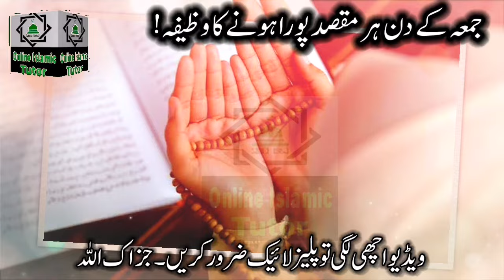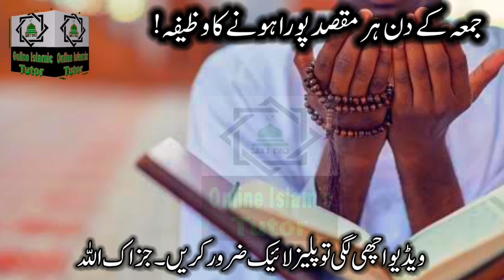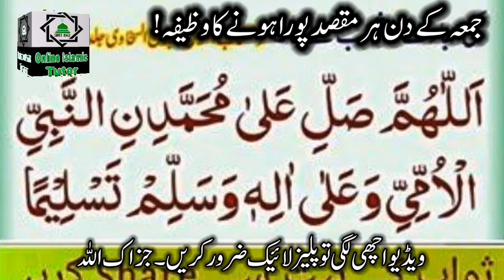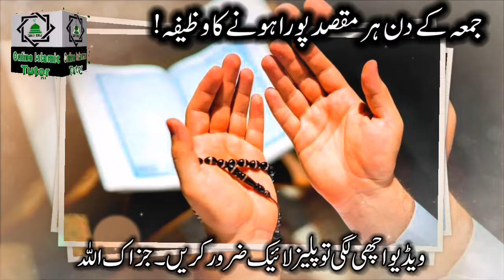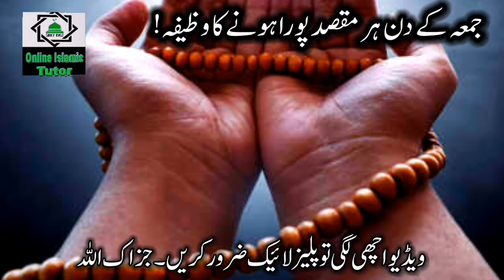Juma Ke Din Aulad Ke Liya Powerful Wazifa ! InshAllah Aik Din Mein Aulad Ki Khushkhabri Mil Jaeigi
Asslamualikum!

Juma Ke Din Aulad Ke Liya Powerful Wazifa ! InshAllah Aik Din Mein Aulad Ki Khushkhabri Mil Jaeigi. Online Islamic Tutor Channel

This Is Powerful Wazifa for Aulad e Narina. Mahe Ramzan Mein Aulad Ki Khushkhabri milne ke liya Wazifa